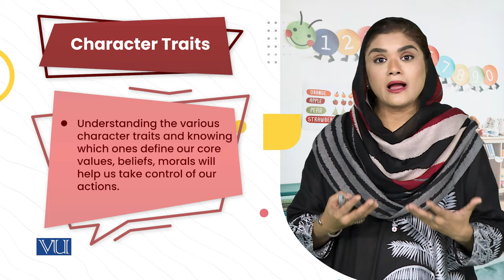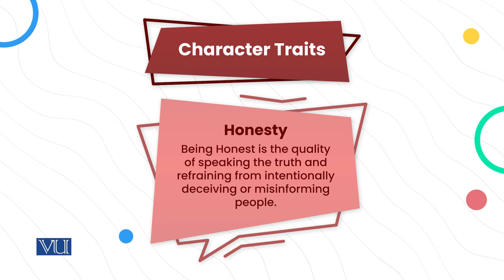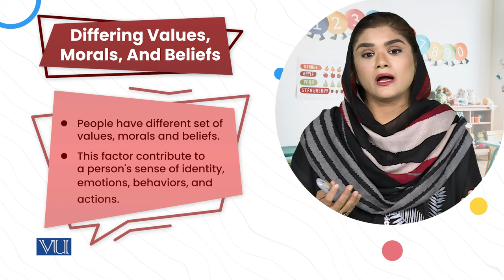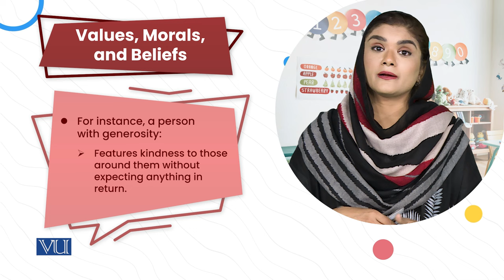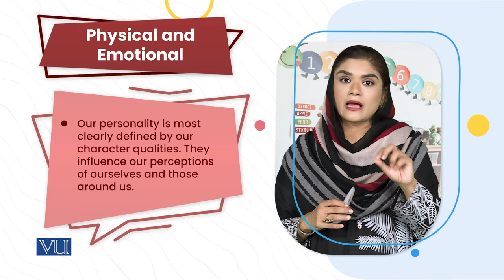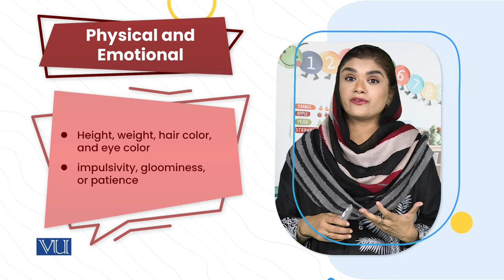Changing any Character: Understanding Character Traits | Educational Games | ECE203_Topic119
Topic119: 3. Changing any Character: Understanding Character Traits,
By Dr. Shaista Syeda